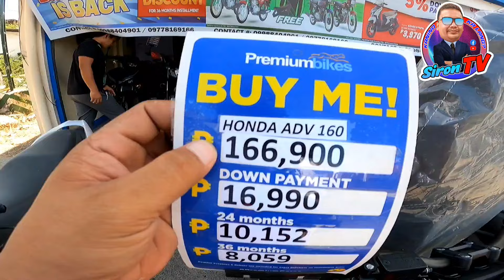YAMAHA NMAX 155 VS HONDA ADV 160 | 2024 MODELS | SINO BET MO? FULL MONTHLY INSTALLMENT COMPUTATION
DP : 16,690
1 YEAR : 16,749
2 YEARS : 10,172
3 YEARS : 8,076

DP : 30,000
1 YEAR : 15,317
2 YEARS : 9,284
3 YEARS : 7,355

DP : 40,000
1 YEAR : 14,241
2 YEARS : 8,617
3 YEARS : 6,814

DP : 50,000
1 YEAR : 13,165
2 YEARS : 7,850
3 YEARS : 6,273

DP : 100,000
1 YEAR : 7,786
2 YEARS : 4,614
3 YEARS : 3,567

 YAMAHA NMAX 155 ABS

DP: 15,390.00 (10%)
1 YEAR:  15,290
2 YEARS: 9,267
3 YEARS: 7,342

DP: 30,000.00
1 YEAR: 13,718
2 YEARS: 8,293
3 YEARS: 6,551

DP: 40,000.00
1 YEAR: 12,632
2 YEARS: 7,625
3 YEARS: 6,010

DP: 50,000.00
1 YEAR: 11,567
2 YEARS: 7,058
3 YEARS: 5,469

DP: 100,000.00
1 YEAR: 6,187
2 YEARS: 3,623
3 YEARS: 2,763